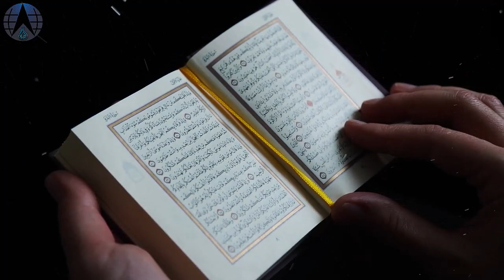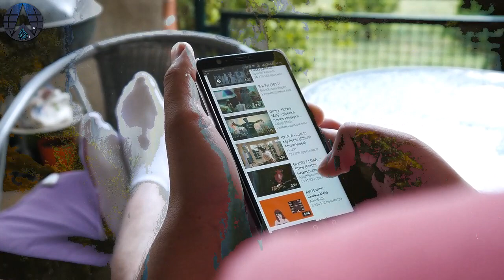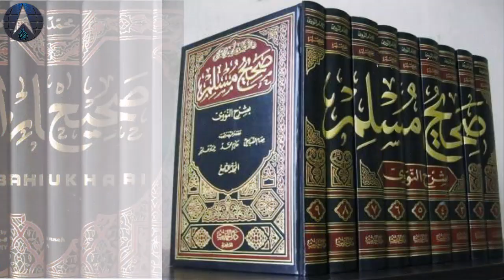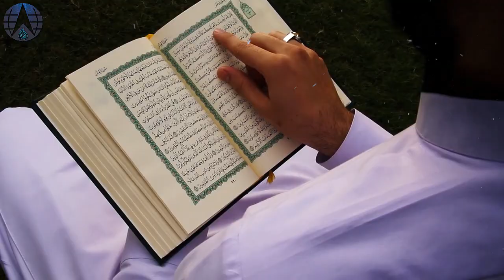Zamzam ki Khodai ka Waqia | Hazrat Abdul Mutlib | Hazrat Abdul Muttalib ka Waqia | Alfalah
Welcome to our channel, where we embark on a captivating journey to explore the depths of one of the holiest and most revered sources of water in the world – the Zamzam Well. Join us as we unravel the mysteries, history, and significance of this remarkable well that has quenched the thirst of millions of pilgrims for centuries.

🌟 Discover the Sacred History 🌟
The Zamzam Well holds a rich and ancient history that dates back to the time of Prophet Ibrahim (Abraham) and his son, Prophet Isma'il (Ishmael). It is believed to have miraculously sprung forth at the command of the Angel Jibril (Gabriel), providing life-sustaining water in the arid desert of Mecca. Learn about the fascinating stories and legends surrounding the Zamzam Well and its connection to the foundations of Islam.

🕋 Pilgrimage and Rituals 🕋
Each year, millions of Muslims from around the world undertake the Hajj pilgrimage, one of the Five Pillars of Islam, to the holy city of Mecca. Central to this pilgrimage is the act of drinking Zamzam water, a tradition that has been followed for centuries. We will delve into the rituals and customs associated with Zamzam, shedding light on its spiritual importance.

🔍 Scientific Marvel or Divine Miracle? 🔍
Explore the intriguing scientific aspects of the Zamzam Well. Experts have conducted various studies to analyze the composition and properties of this ancient water source, with some astonishing findings that defy natural explanations. We'll discuss the ongoing debate between the scientific community and those who view Zamzam water as a divine miracle.

🌍 Global Impact and Symbolism 🌍
The significance of Zamzam extends far beyond its geographical location. It has become a symbol of unity, faith, and resilience for Muslims worldwide. Discover how this sacred well has played a role in strengthening the bonds of the Muslim community and providing spiritual nourishment to believers across the globe.

🔐 Unlocking the Secrets 🔐
Join us on this spiritual and intellectual journey as we attempt to unlock the secrets of the Zamzam Well. Whether you're a traveler, a history enthusiast, or someone seeking a deeper understanding of Islamic culture and heritage, this video will provide you with a comprehensive look into the heart of Zamzam.

We value your thoughts and feedback. Let's engage in a respectful and informative discussion about this sacred source of water.

Thank you for joining us on this remarkable journey to uncover the depths of the Zamzam Well. Together, we'll continue to explore the wonders of our world's most cherished landmarks and spiritual sites.

1. Adam as (Adam)آدم Hazrat Adam A.S

2. Idris as (Enoch) إدر يس Hazrat Idrees A.S

3. Noah as (Nuh) نوح Hazrat Noah A.S

4. Hud as (Hud) هود Hazrat Hud A.S

5. Shaleh as (Saleh) صالح Hazrat Saleh A.S

6. Ibrahim as (Abraham) إبراهيم Hazrat Ibraheem A.S

7. Lut as (Lot) لوط Hazrat Loot A.S

8. Ismail as (Ishmael) إسماعيل Hazrat Ismail A.S

9. Ishaq as (Issac) إسحاق Hazrat Ishaq A.S

10. Yaqub as (Jacob) يعقوب Hazrat Yaqoob A.S

11. Yusuf as (Joseph) يوسف Hazrat Yousaf A.S

12. Ayyub as (Job) أيوب Hazrat Ayub A.S

13. Shu’aib as (Jethro) شعيب Hazrat Shoaib A.S

14. Musa as (Moses) موسى Hazrat Musa A.S

15. Harun as (Aaron)هارون Hazrat Haroon A.S

16. Dzulkifli as (Ezekiel) ذو الكفل Hazrat Zulkifal A.S

17. Dawud as (David) داود Hazrat Daood A.S

18. Sulaiman as (Soloman) سليمان Hazrat Suleman A.S

19. Ilyas as (Elijah) إلياس Hazrat Illyas A.S

20. Alyas’a as (Elisha) اليسع

21. Yunus as (Jonah) يونس Hazrat Younas A.S

22. Zakaria as (Zachariah) زكريا Hazrat Zakria A.S

23. Yahya as (John) يحيى Hazrat Yahya A.S

24. Isa as (Jesus) عيسى Hazrat Essa AS

25. Muhammad saw محمد Hazrat Muhammad S.A.W